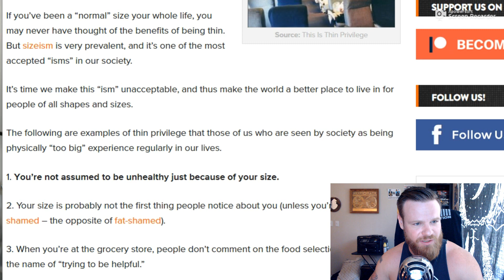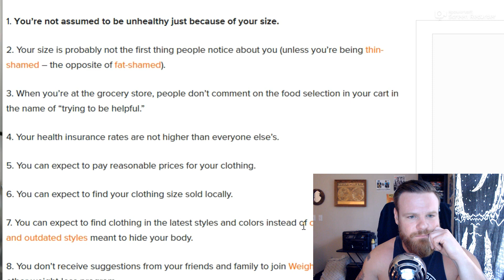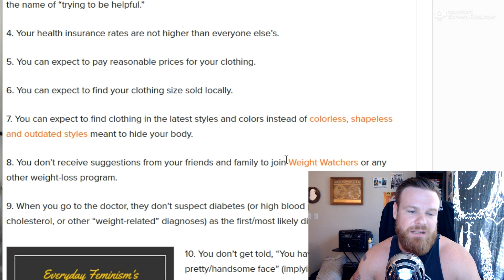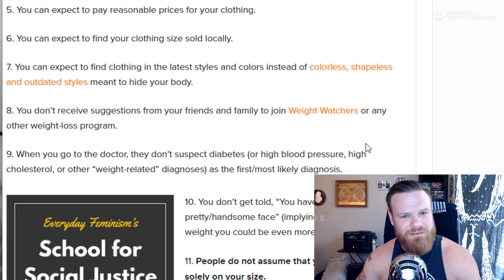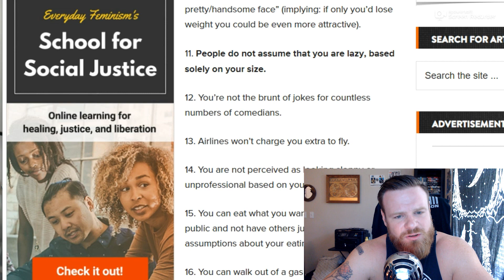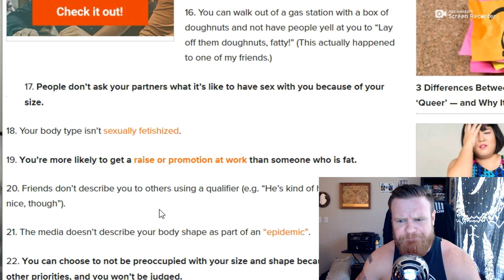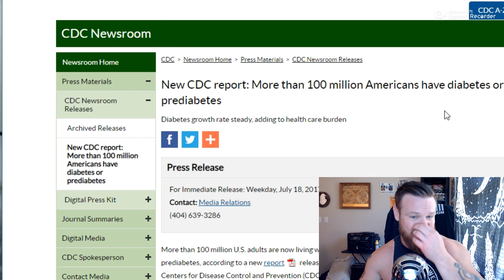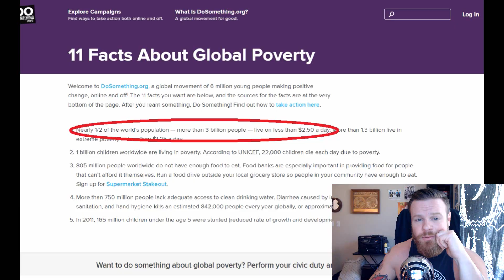Thin Privilege Is A Myth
Is thin privilege a thing? Today I look at a list of 22 so called examples of thin privilege, and tear them apart one by one. Then I dive into the reasons why I believe fat people are some of the most privileged people alive.

00:00 Intro
01:26 You're not assumed to be unhealthy because of your size
01:53 Your size is not the first thing people notice
02:31 People don't comment on your food in the grocery store
03:11 Your Health insurance is lower
03:52 Your clothes cost less
04:43 You can find clothes locally
05:46 Your friends don't try to help you lose weight
06:32 Your doctor doesn't suspect diabetes
07:58 You have a nice face
08:25 People don't assume you're lazy
08:59 People don't joke about you
09:50 Airlines won't charge you extra
10:07 You don't look sloppy
10:48 You can eat without being judged
11:32 People don't yell at you in public
11:44 People don't ask your partner what sex is like
12:13 Your body isn't a fetish
13:06 You're more likely to get promoted
13:29 Friends don't describe you as fat
13:57 Your body isn't part of an epidemic
14:36 You don't have to be preoccupied by your size
15:34 Does fat privilege exist?